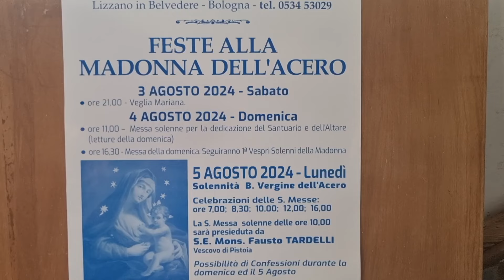La festa della Madonna dell'Acero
12PORTE - 15 agosto 2024: La festa della Beata Vergine dell’Acero del 5 agosto è stata caratterizzata dalla richiesta della pace: Maria vergine regina della pace. Il santuario risale al XII secolo quando due pastorelli sorpresi in estate da una bufera di neve, rifugiati sotto un acero, furono salvati dall’apparizione della madonna che guarì uno di loro sordomuto dalla nascita.